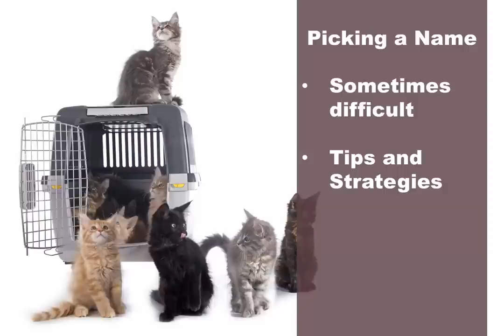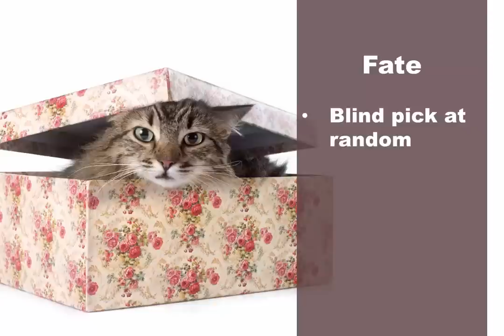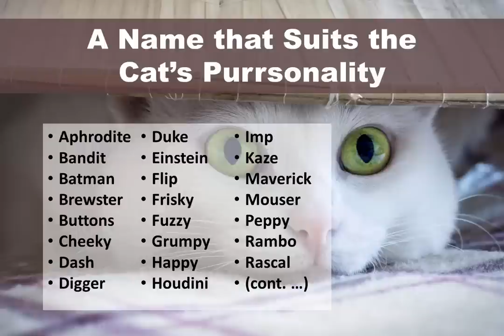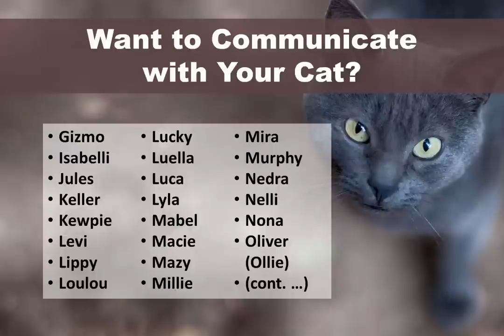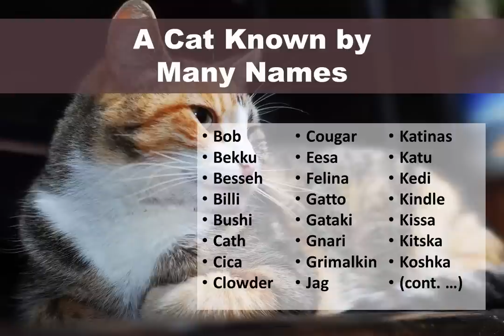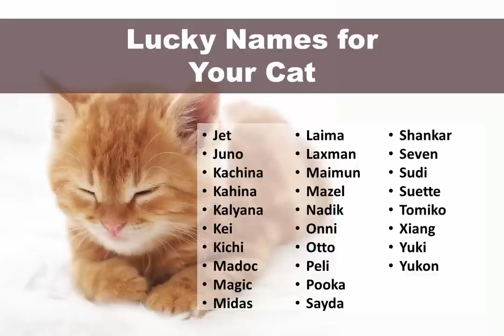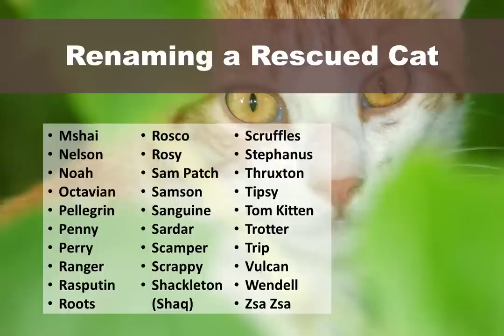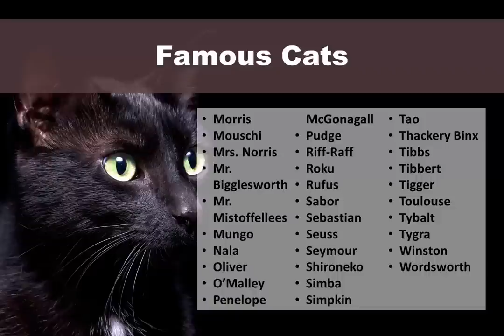12 Ways to Pick the Perfect Cat Name - Best cat name list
12 ways you can use to pick a great cat name for your new kitten.  We'll cover different approaches to naming your feline friend including:
- Popular Cat Names Based on Appearance
- A Name that Suits the Cat’s Personality
- Pick Something Personal
- Best Cat Communication Names
- Exotic / Foreign nicknames for cats
- Honor Your Heritage
- Lucky Names for Your Cat
- Renaming a Rescued Cat
- Presidential Pets
- Give Your Fur Baby a Human Name
- Famous Cats, and
- Celebrities and Their Cats